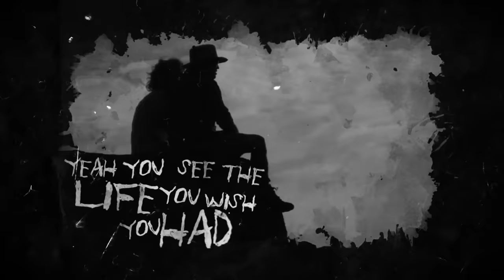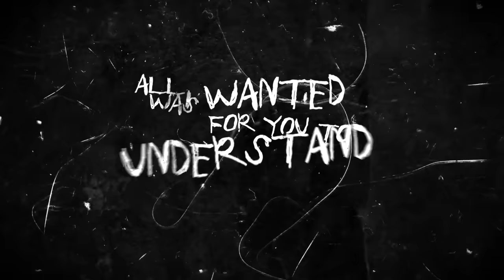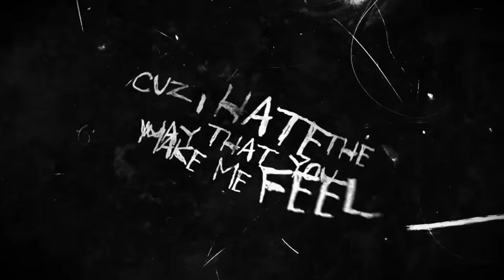From Ashes To New - Crazy (Official Lyric Video)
Official lyric video for 'Crazy' by From Ashes To New off their new album ' The Future'!

Listen to From Ashes To New ft. Chrissy Costanza from Against The Current - Barely Breathing

From Ashes To New - Crazy (Lyrics):

Yeah, I think you made me

I give, you take
You always push me away
I love, you hate
It’s always, always the same

You’re always taking, taking never giving back
To me it’s in the past
But tell me how you live with that
You always love to hate with every single breath
But since the disconnect

You see the life you wish you had
Yeah, you see the life you wish you had

Cuz I hate the way that you make me feel

I can’t, I won’t
Won’t bend until I break
I do, you don’t

All I wanted was for you to understand my mind
I’m over standing by your side
It isn’t worth the time
All you wanted was to push me somewhere past the line
Push me somewhere out of sight
Push me somewhere out of mind

(I can’t change the way that you make me feel)

(Have you seen me lately? It’s the way you made me)
Going crazy?
(I hate the way that you make me feel)
Yeah, I’m going crazy
Am I going crazy?